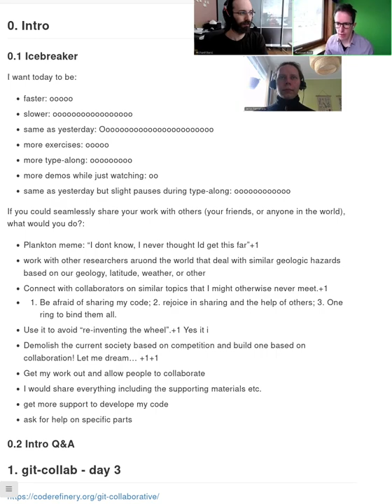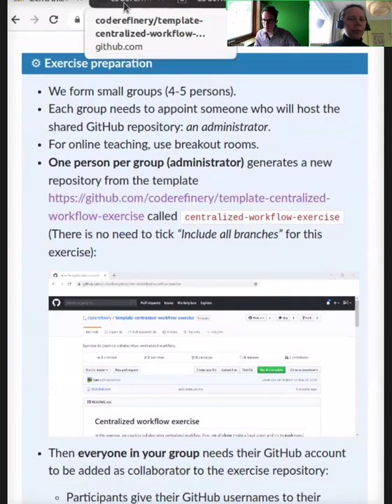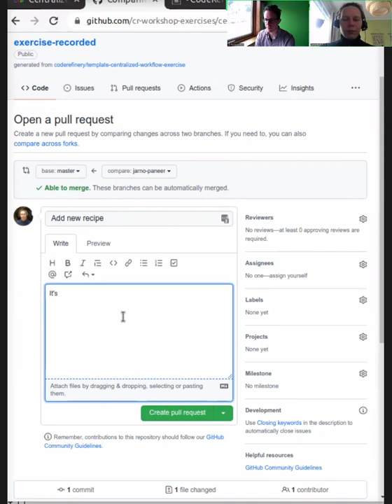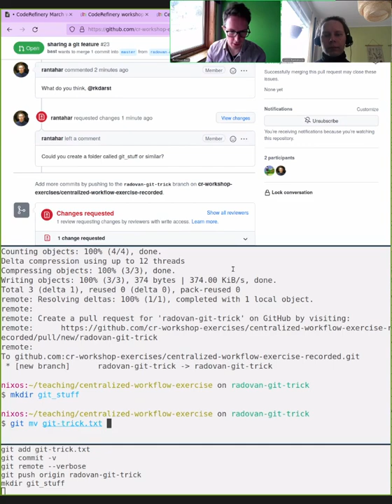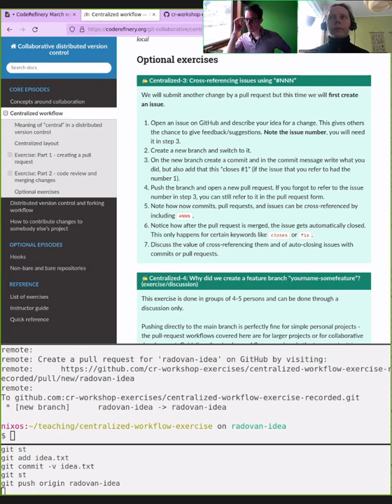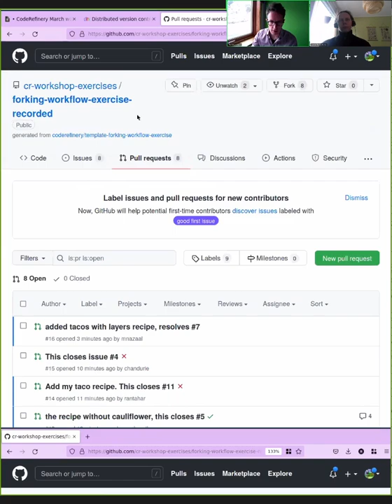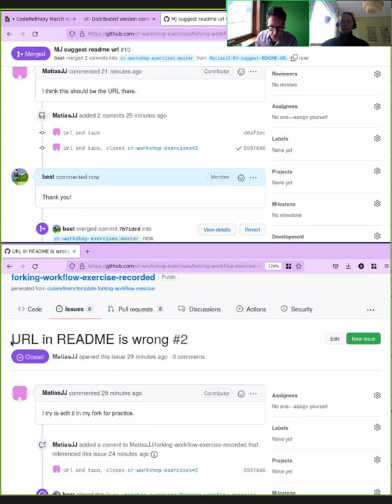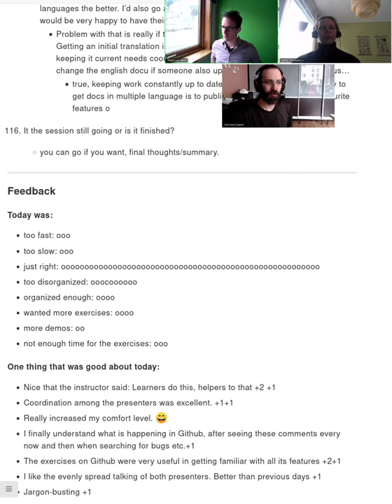3.1 Git collaborative - CodeRefinery March 2022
Today, we expand from using git by yourself to using it in a team.  We use Github, centralized workflows, forking on Github, pull requests, code review, commenting on pull requests, practical advice on using Git and version control in real projects, contributing to other projects, and more.

00:00 Intro
04:26 Overview, summary of the day
06:14 Concepts around collaboration
19:00 Centralized workflow
23:54 Exercise Centralized-1: creating a pull request
54:29 Exercise as a demo
1:03:08 Discussion
1:08:00 Exercise Centralized-2: reviewing the pull requests
1:37:37 More discussion and commenting on / reviewing / suggesting changes pull requests
1:41:51 Distributed version control and forking workflow
1:49:59 Exercise Distributed-1
1:59:03 Exercise as a demo
2:26:04 Discussion about distributed version control
2:38:44 How to contribute changes to someone else's project
2:41:56 Feedback, Q&A, what comes next week
2:49:51 Wrap up: of the week: three levels of git (yourself, small team, the world)

This is part of the CodeRefinery March 2022 workshop.  The videos are available to everyone, but may be most useful to the people who attended the workshop and want to review later.